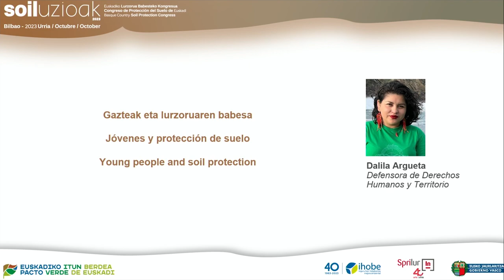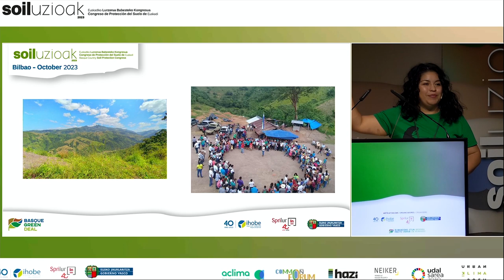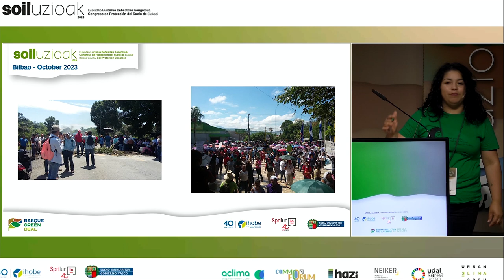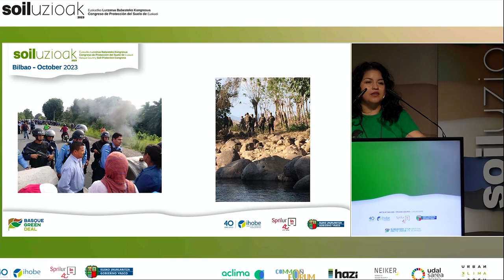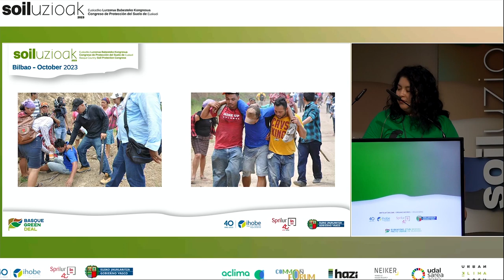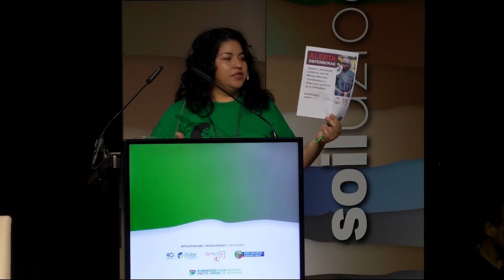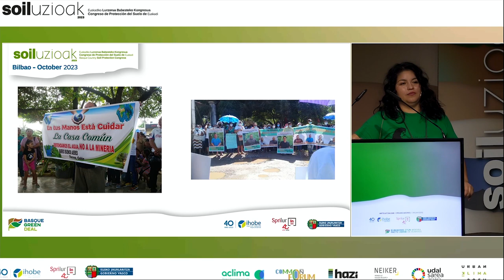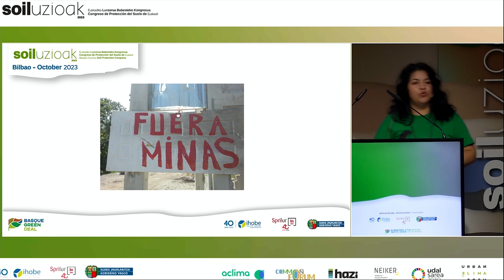SOILUZIOAK 2023. Dalila Argueta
Dalila Argueta. Giza Eskubideen eta Lurraldearen Defendatzailea / Defensora de Derechos Humanos y Territorio